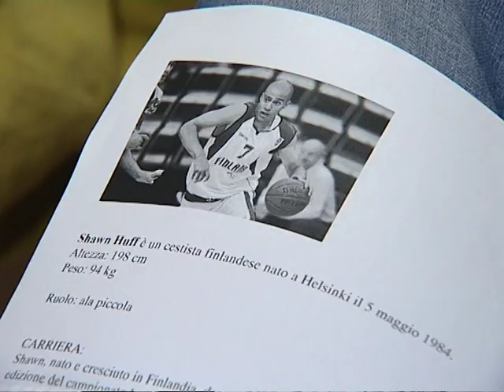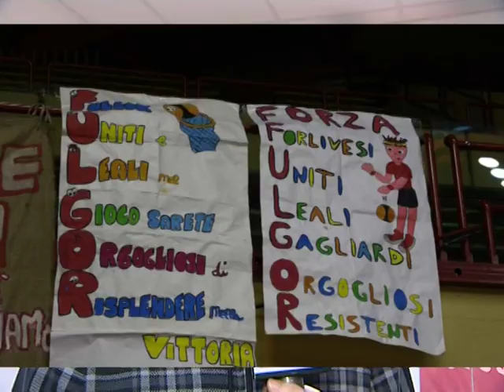Shawn Huff si presenta alla FulgorLibertas